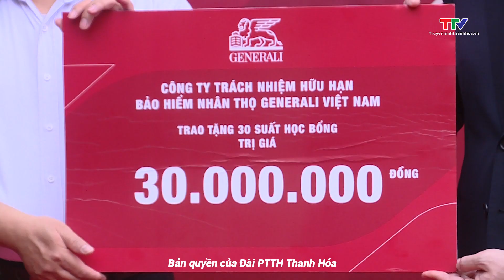Generali Việt Nam khai trương Tổng đại lý Gencasa Thanh Hóa 7